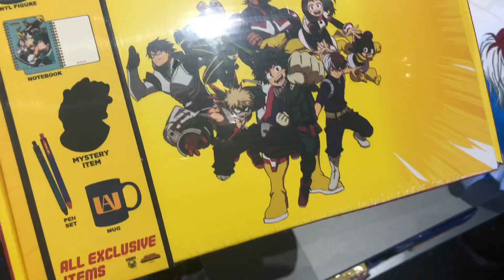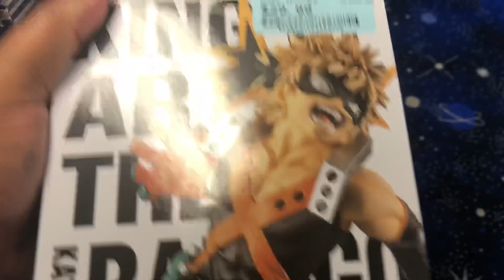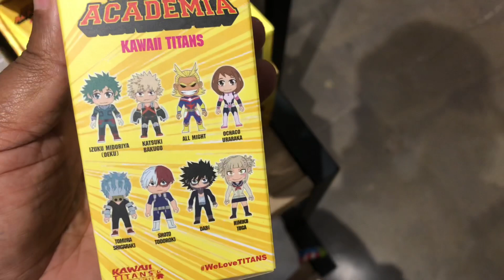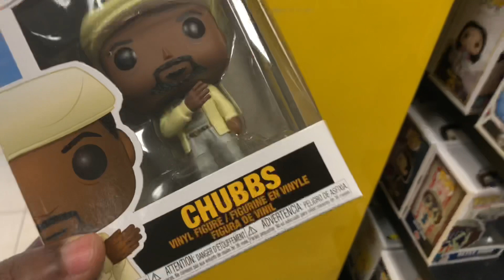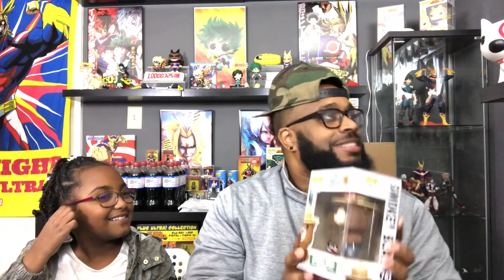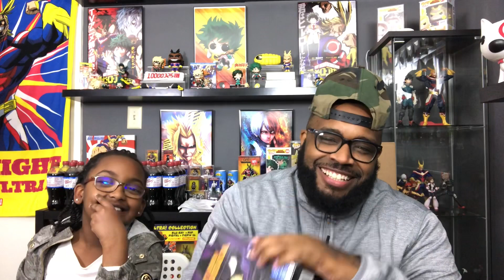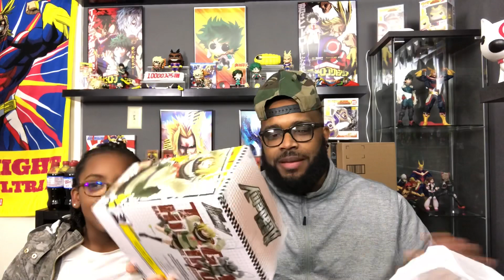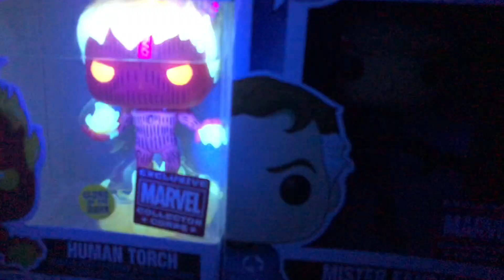Banpresto King Of Artist & Funko Pop Hunt! | Marvel Collectors Corps Fantastic Four Unboxing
On the hunt for the new KOA Banpresto Statues. Also hunting for some of the new Funko Pops hitting the shelves. Unboxing the new Marvel Collectors Corps Funko Box.